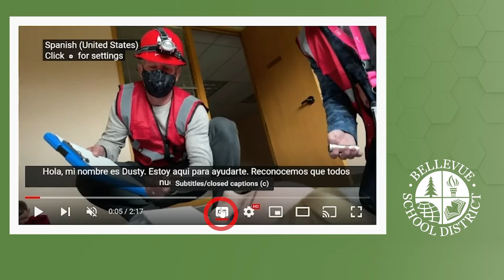Let’s Talk with Dr. Jarvis and Eva Collins – Title IX and HIB Updates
Dr. Art Jarvis, Interim Superintendent, and Eva Collins, Deputy Superintendent of Student Academic Performance & Instructional Leadership, sit down to discuss concerns brought forth by students regarding Title IX; harassment, intimidation and bullying; and sexual assault policies and procedures at the district. Please use these timestamps for the following topics:

01:24 – What BSD has learned in collaboration with students
02:25 – Title IX and federal legislation; updating old forms
03:57 - Understanding the complaint process and privacy requirements (HIB and Title IX)
05:20 - Director of Student Life (new position at BSD)
06:30 – Training and specialized training for school staff
08:45 – Educating students by updating curriculum, with student feedback
11:08 – Listening and responding to student voice